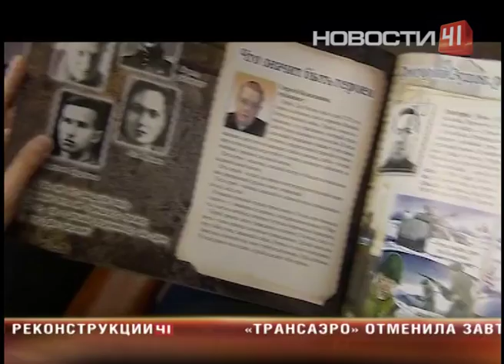Комиксы про ВОВ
Уральцы выпустили комиксы с рассказами о подвигах местных героев в годы войны

Необычный формат авторы выбрали неслучайно - они считают, что так, в картинках, современные школьники лучше запомнят историю. 35 тысяч экземпляров книги уже разобрали пятиклашки. В отличие от импортных персонажей, в этом сборнике все герои - настоящие. Подвиги земляков в красках рисовали местные художники. Чтобы рассказать о войне в картинках, авторам пришлось порыться в архивах и детально изучить биографию каждого из героев. Изначально комиксы появились в челябинской газете, иллюстрации сопровождали рассказы о ветеранах войны. Со временем на полосе им стало тесно, вот и пришла мысль издать рисунки отдельно. Теперь изучать истории снайперов, разведчиков и танкистов школьникам стало интереснее. Альтернативные учебники им уже пришлись по душе.